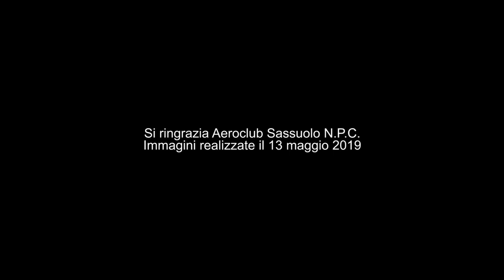In volo sul Secchia e Panaro in piena 13 maggio 2019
Immagini aeree esclusive della piena del Secchia e del Panaro riprese lunedì 13 maggio 2019. Video e servizio a cura di Marco Amendola, si ringrazia per la collaborazione l'Aeroclub di Sassuolo, Modena.